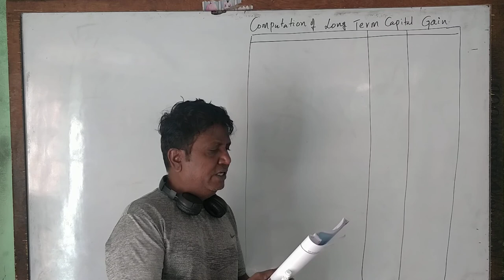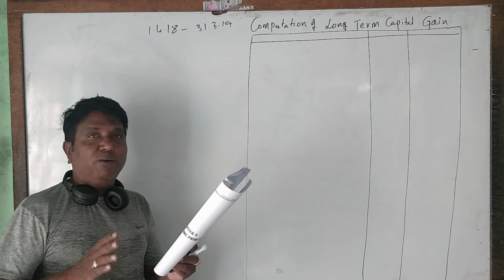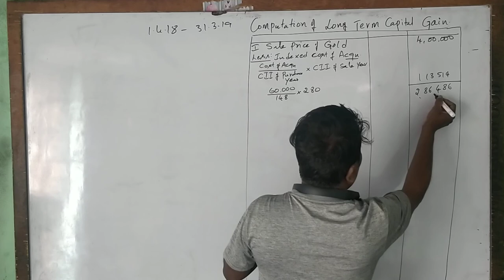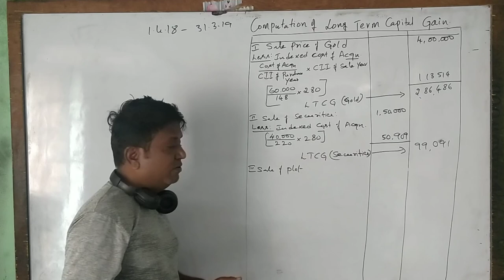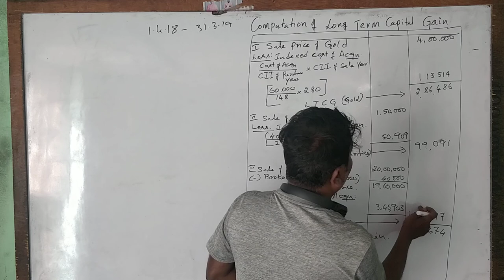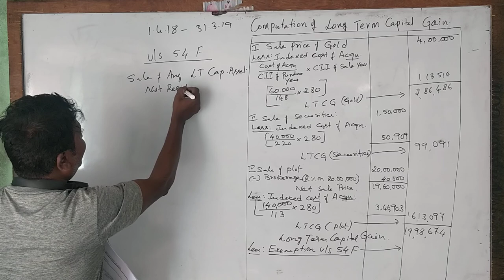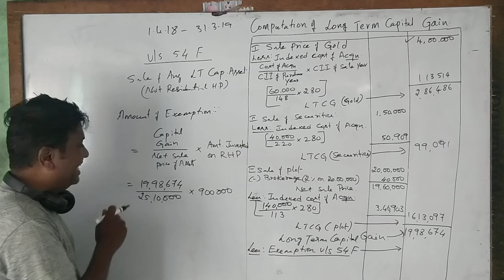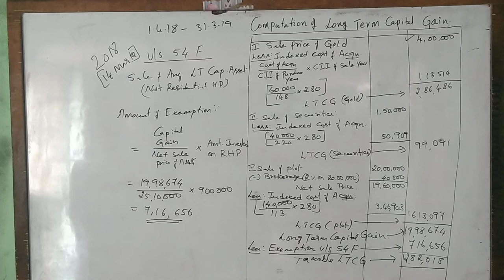Income from Capital Gain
Income from Capital Gain; 2018 Solved Question Paper for 14 Marks